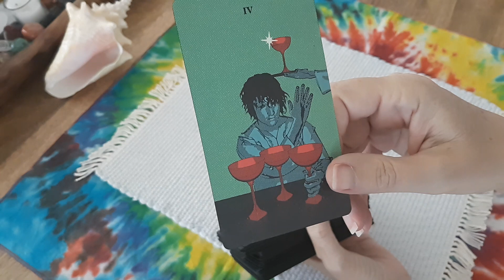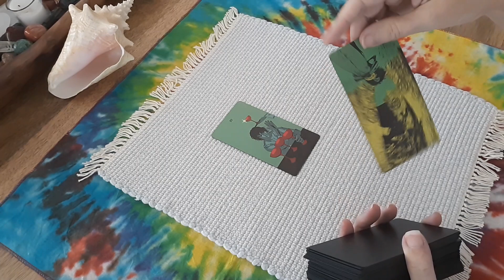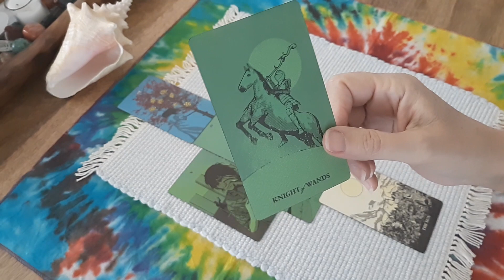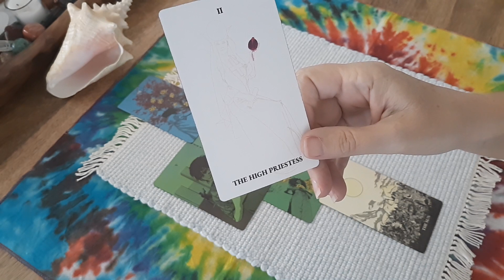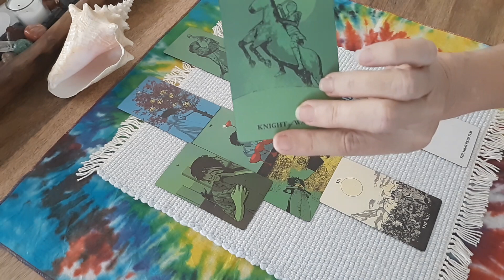Schools in Florida